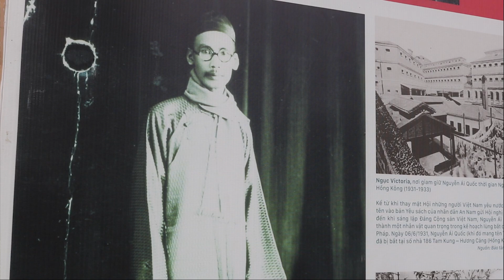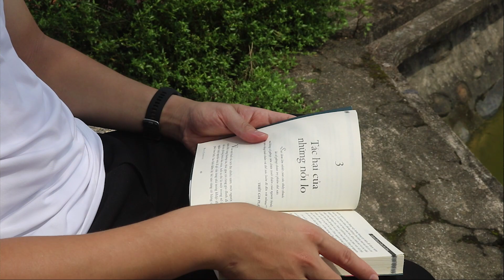A2756 - Nguyễn Việt Anh - Quẳng gánh lo đi và vui sống